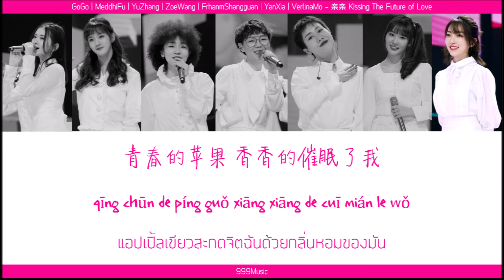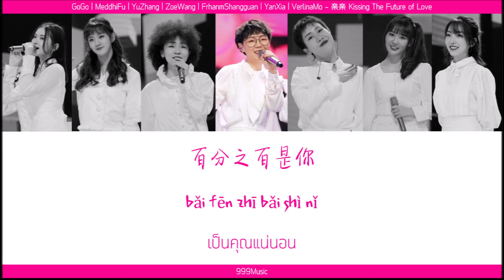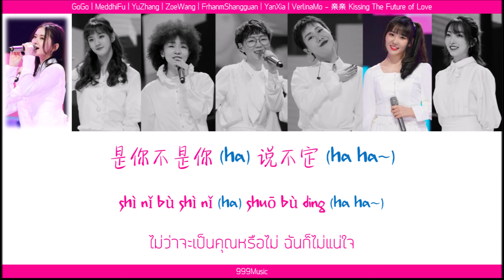[THAISUB | PINYIN] Youth With You 2 (青春有你2) Kissing the Future of Love 亲亲 | เนื้อเพลงแปลไทย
เพลงนี้อยู่ใน Ep20 รายการ Youth With You2 青春有你2

Frhanm Shangguan (Shangguan Xiai 上官喜爱) ซ่างกวนสี่อ้าย [Leader]
Zoe Wang (Wang Xinyu 王欣宇) หวางซินยฺหวี
Meddhi Fu (Fu Ruqiao 傅如乔) ฟูหรูเฉียว
GoGo (Gou Xueying 勾雪莹) โกวเสฺว่หยิง
Verlina Mo (Mo Yao 墨謠) โม่เหยา
Yan Xia (Xia Yan 夏研) เซียเหยียน
Yu Zhang (Zhang Yu 张钰) จางยฺวี่

ดูวิดีโอการแสดงได้ที่

เนื้อเพลงภาษาจีน+พินอินจาก

อัปเดตเพลงใหม่ทุกสัปดาห์ XD